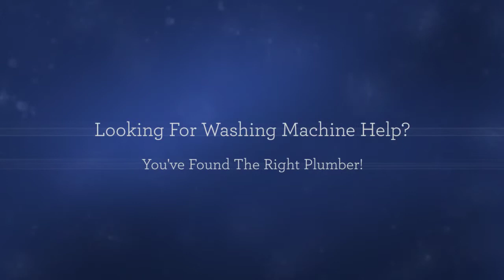Stanton CA Washing Machine Installation - Washing Machine Repair Services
Telephone for Washing Machine Installation in Stanton CA. We will repair your washing machine plus manage any sort of Replacement. Visit us for emergency situation solutions.